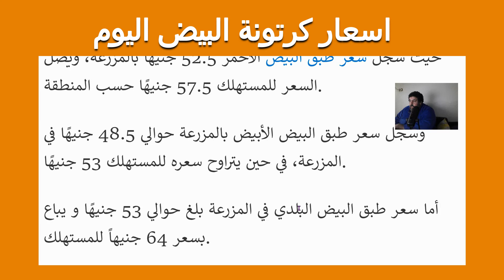اسعار كرتونة البيض اليوم في المزرعة والمحلات للمستهلك 11/4/2022 مصر